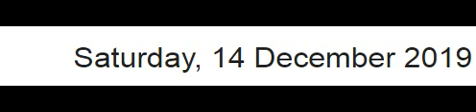Oh shot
Guys! My vyond legacy video maker will shutdown 2 days left! I am scared. D: